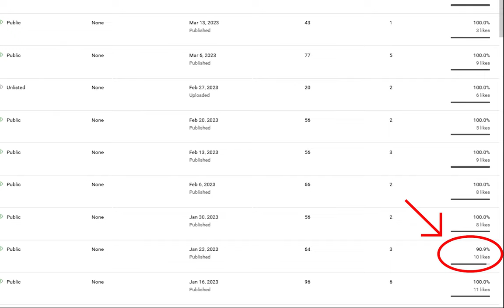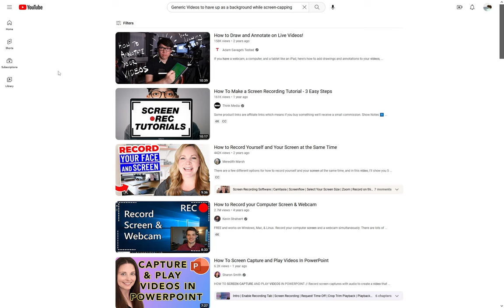Thea: The Awakening - Post-Mortem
So what comes next?...